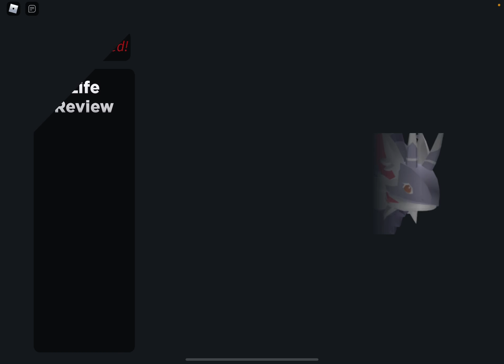Who wants to be my film crew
We will film rps in random animal rp games or games like shardseekers!